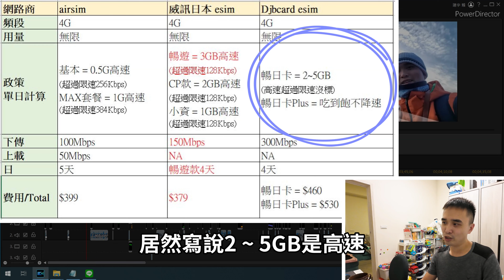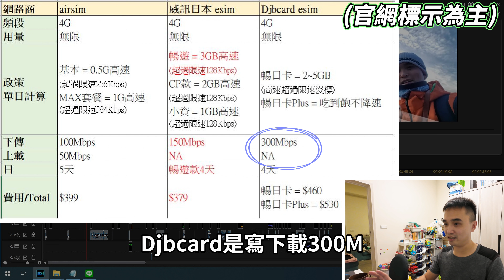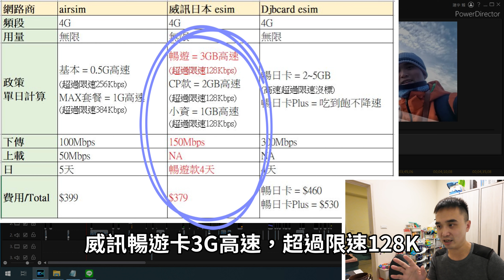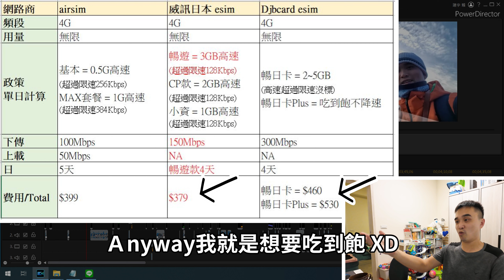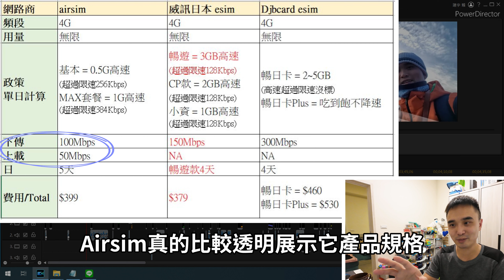【國外網路】『日本』到底怎麼選『eSIM』這集附圖解說必看｜價格 速度 規格比較｜威訊 Airsime Djbcard｜網路卡, eSIM上網, 數據漫遊, 入境網路, 日本自由行, eSIM開通